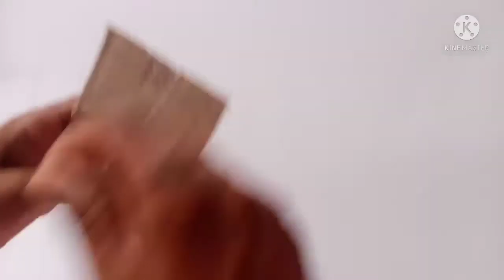how to make yarn check woolen dolls-super easy chicken making idea with yarn-diy woolen chicken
in this video we make a woolen Bird with easy method

woolen chicken